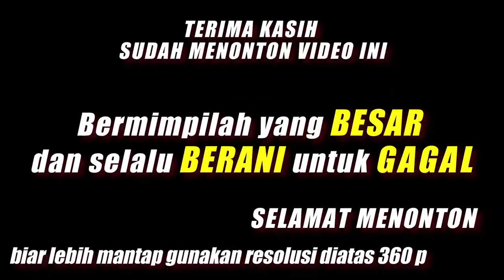JALUR MUDIK TERCEPAT 30 MENIT SAMPAI SURABAYA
- GoPro Hero-8
                          - Nikon COOLPIX P530
                          - Handycam Sony HDR PJ410
                          - Drone DJI Mavic Mini